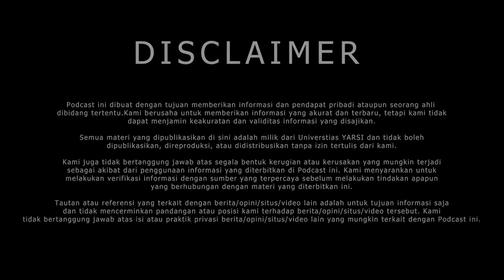PINJAMAN ONLINE MEREBAK, GENERASI MUDA JANGAN TERJEBAK. Ananta Hagabean, SE. MBA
Halo pemirsa setia semuanya

Sudah banyak generasi muda yang terjebak tawaran pinjaman online. Tidak sedikit dari mereka yang akhirnya terjerat hutang yang melebihi batas kemampuan yang kemudian membuat depresi berat, bahkan diberitakan ada yang bunuh diri karena teror para penagih hutang. Oleh karena itu dalam sesi ini kami hadirkan seorang pemerhati keuangan yaitu Bpk. Ananta Hagabean, SE. MBA yang juga merupakan dosen di Fakultas Ekonomi dan Bisnis di Universitas YARSI untuk membahas terkait kasus pinjaman online yang makain merebak agar menjadi himbauan bagi generasi muda saat ini.

Selamat Menyaksikan
Klik notifikasi lonceng untuk mempemudah anda mendapatkan info video terbaru dari chanel ini

Selamat menyaksikan